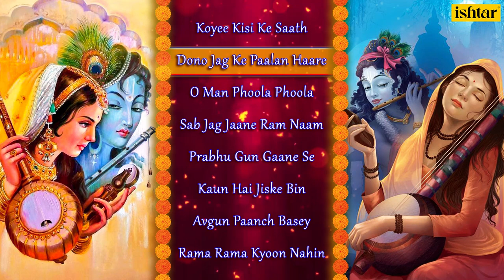Bhajan Utsav | Audio Jukebox | Koyee Kisi Ke Saath | Pradyumna Sharma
Enjoy "Bhajan Utsav" Songs.

Song Title
Koyee Kisi Ke Saath
Dono Jag Ke Paalan Haare
O Man Phoola Phoola
Sab Jag Jaane Ram Naam
Prabhu Gun Gaane Se
Kaun Hai Jiske Bin
Avgun Paanch Basey
Rama Rama Kyoon Nahin

Also You Can:
'LIKE' us on Facebook: